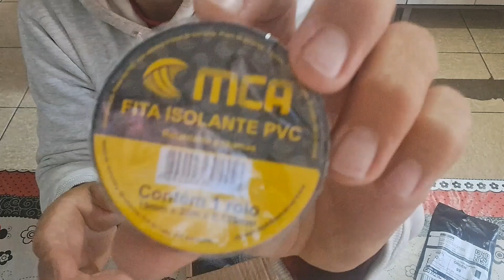Recebidos SHOPEE Unboxing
COMPRE OS ITENS DO VIDEO AQUI

VISITEM MEU INSTAGRAM

AGORA TEMOS NOSSA PAGINA TAMBÉM NO WHATSAPP PASSA LÁ

VISITEM MINHA PAGINA NO FACEBOOK

VISITEM MINHA PAGINA NO TIKTOK

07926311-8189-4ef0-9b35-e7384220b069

NOME:NATANAEL SILVA